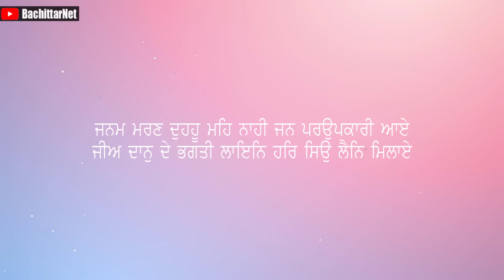SANT BABA HAZARA SINGH JI NIKKE GHUMAN WALE - Part 1│ BachittarNet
Processor        : AMD Ryzen 3 3200G
Graphics          : Vega 8 ( AMD integrated Graphics )
Ram                  : Corsair Vengeance LPX ( 8x2 ) 3000 Mhz
Motherboard   : MSI B450M PRO VDH PLUS
Cabinet            : ANT Esports 400TG
Power Supply  : Gigabyte PB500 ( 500W Bronze Plus )
SSD                   : WD Green 240 GB
Hard Disk         : WD Blue 1 TB

Monitor             : LG 22MP689VQ
Keyboard          : Zebronics Transformer
Mouse               : Zebronics Transformer
UPS                    : Luminous LB 600 Pro
Speaker             : INTEX